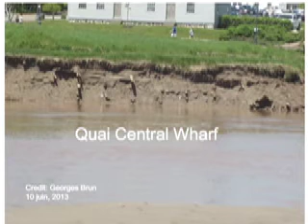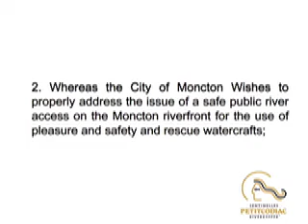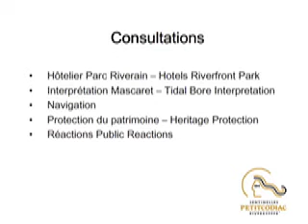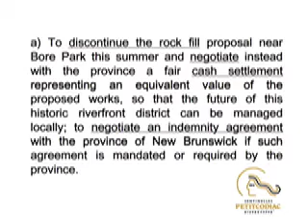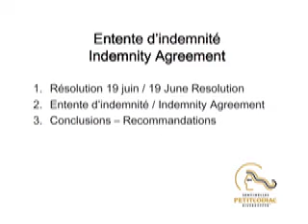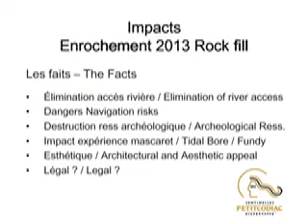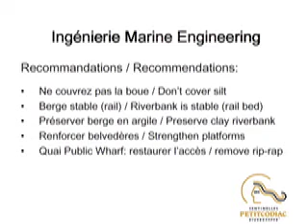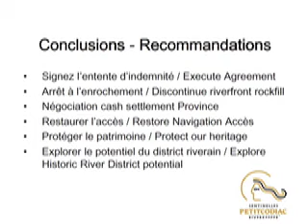rock out la rip rap -riverkeepers/ sentinelles de la riviere -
meeting July 2nd, 2013